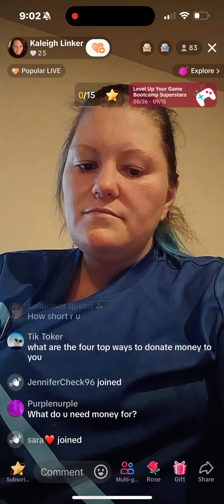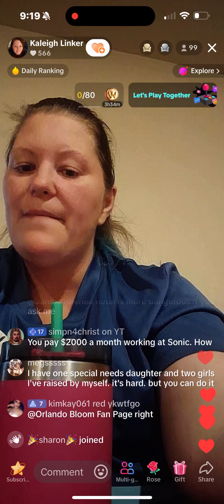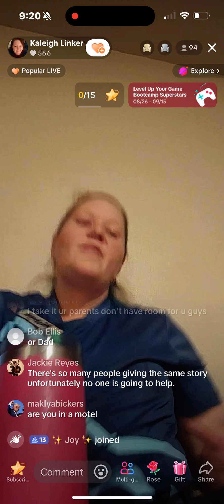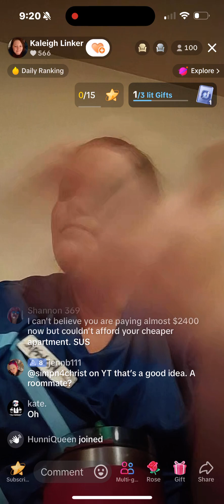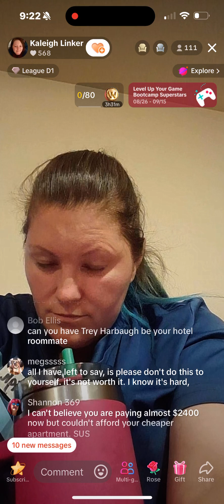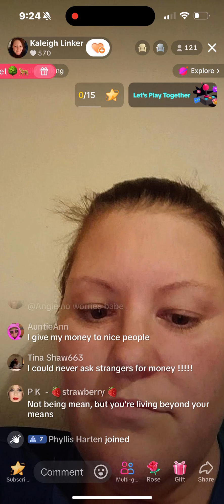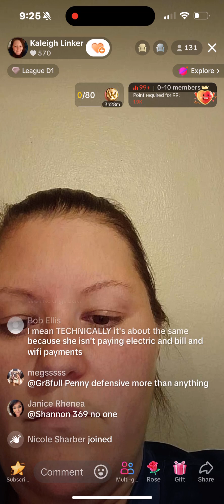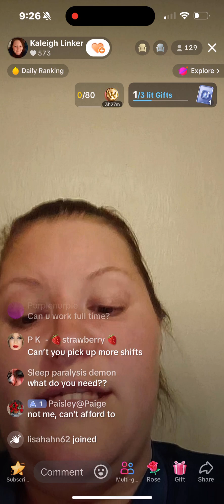Kaleigh Linker Begging Again 9/13/24